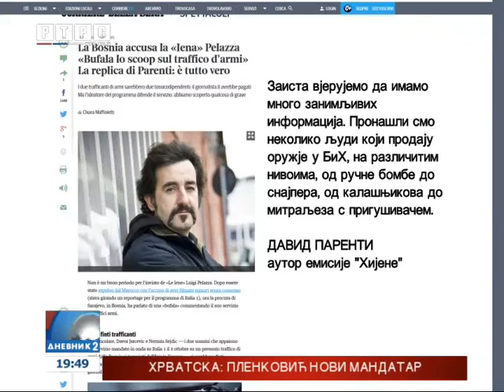Italijanski novinar odgovorio na optužbe i otkrio zaštićene svjedoke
Nakon što je italijanska televizija objavila priča Luiđija Pelace o ilegalnoj trgovini oružjem iz Bosne i Hercegovine sa Islamskom državom, Tužilaštvo BiH istragom je utvrdilo da je Italijan platio narkomanima da glume trgovce oružjem.